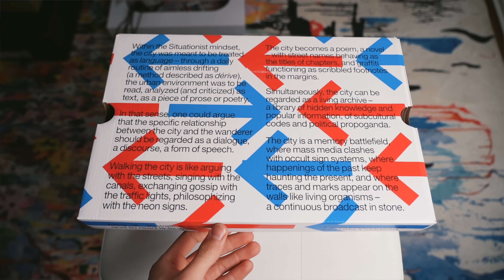TIPY NA VÁNOČNÍ DÁRKY PRO MILOVNÍKY TENISEK 🎁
Moje věci 🚀
Nový skate! 🛹 (limitovaná edice, pouze 100 kusů)